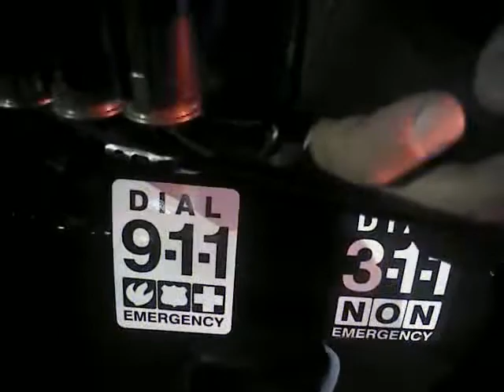VegasShooting Batch 28 Body Cam Video #659